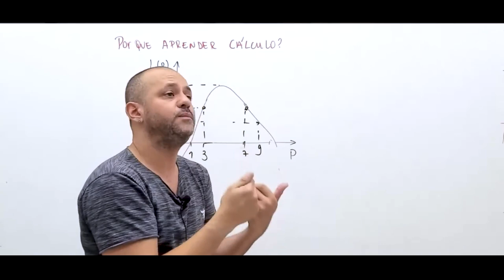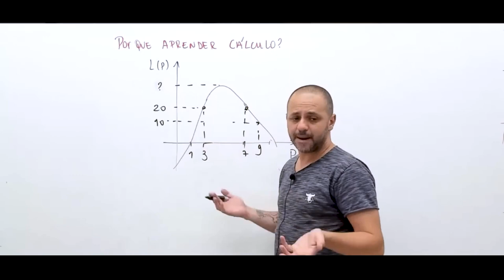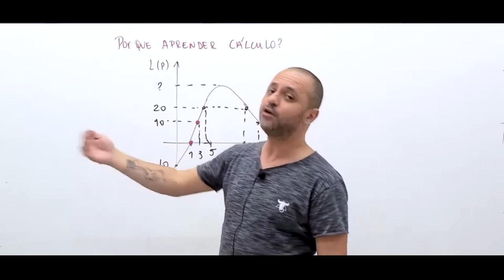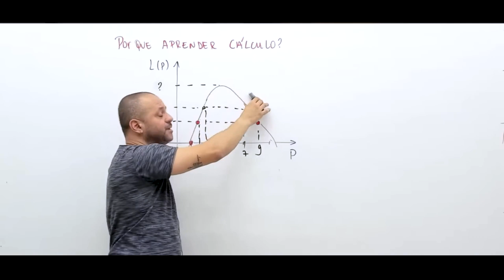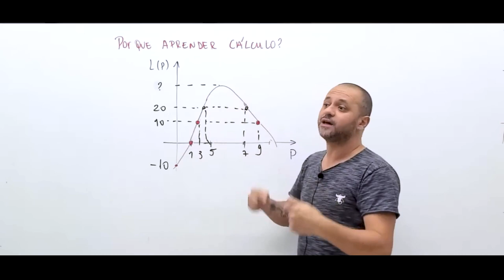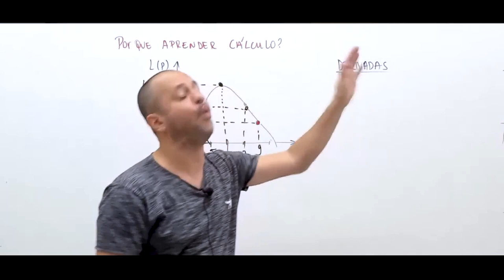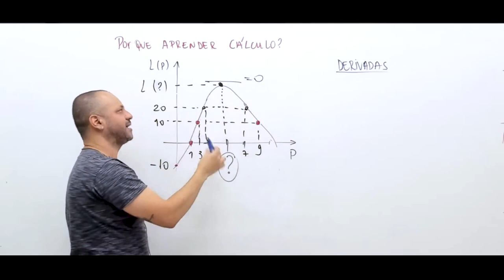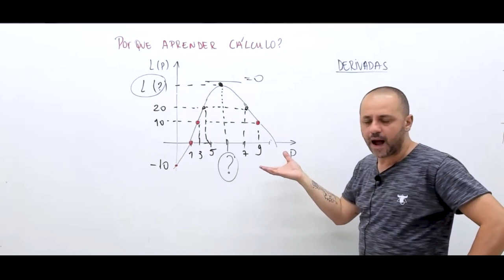Para quê estudar cálculo?